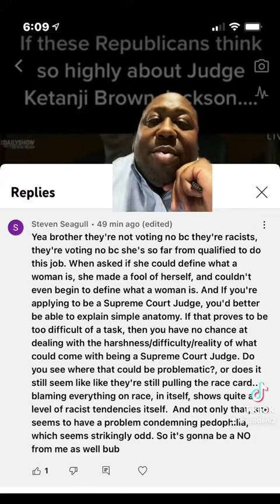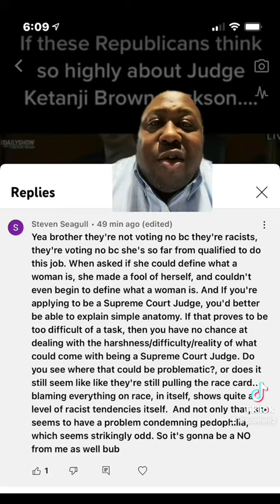Supreme Justice Jackson is qualified that’s why!